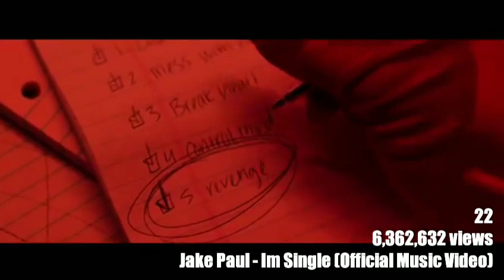Hot New Songs This Week • March 7,2019